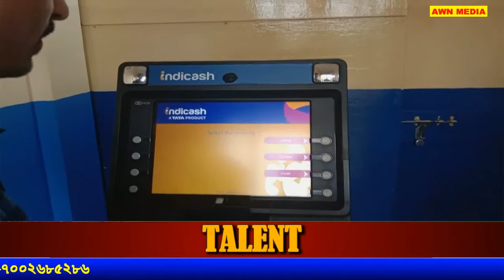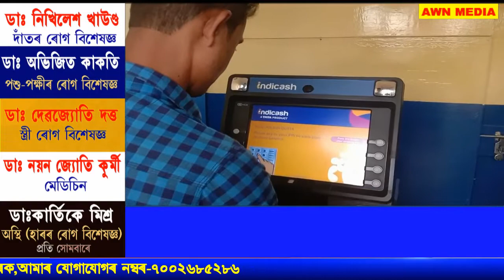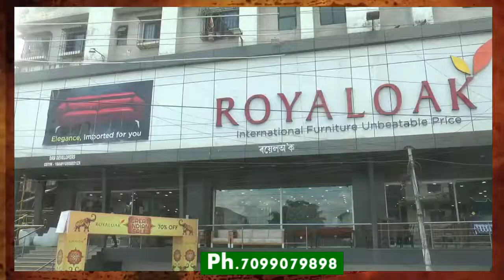Tata indicash ATM in Dergaon